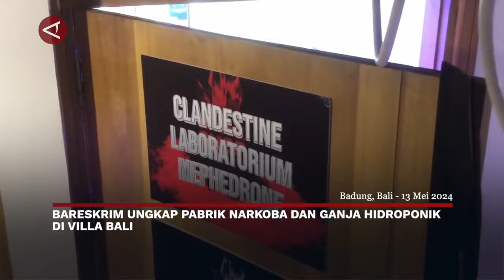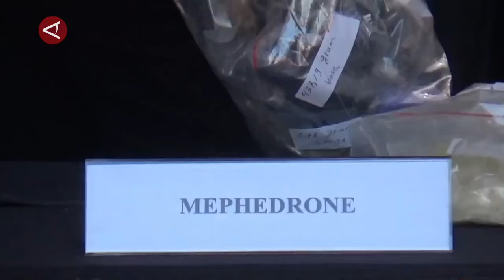Bareskrim ungkap pabrik narkoba dan ganja hidroponik di villa Bali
ANTARA - Badan Reserse Kriminal (Bareskrim) Polri mengungkap kasus laboratorium narkoba di sebuah villa di kawasan Canggu, Kabupaten Badung, Bali, Senin (13/5). Pabrik narkoba bernama Clandestine Laboratorium ini memproduksi narkotika jenis mephedrone dan kebun ganja secara hidroponik. (Rita Laura/Andi Bagasela/Farah Khadija)